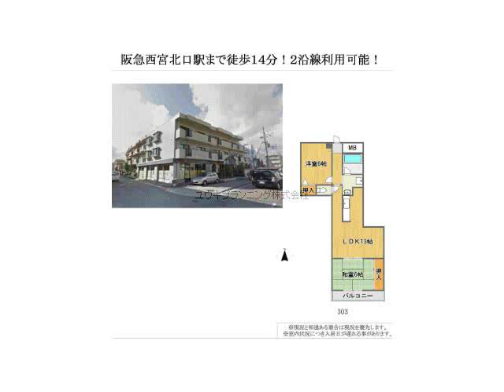甲子園口駅西宮市甲子園一番町賃貸ユウキプランニング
エクセル甲子園
西宮市甲子園一番町　ファミリー　MS